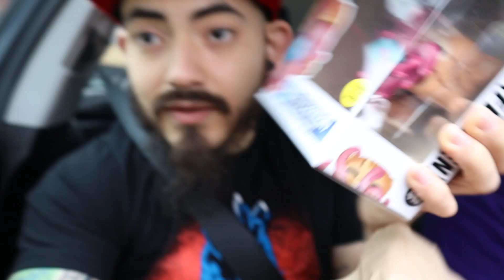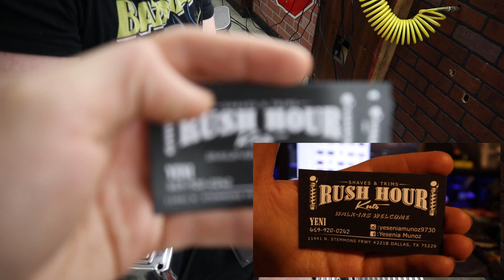I CHOSE HIS HAIRCUT! | SPIKE VLOGS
So for a while now we have been wanting to make this video where I get to choose Brendyns hairs fate. It was a long time coming and I finally picked a cut for him. Did I completely screw him over or did I do a good job? Gotta watch to find out! Special shout out to Yesenia at Rush Hour Cutz for the new do!